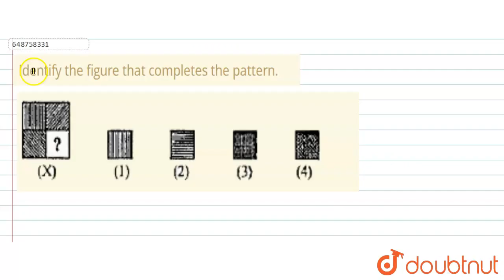Identify tha figure that completes the pattern. | CLASS 14 | PATTERN COMPLETION | REASONING | Do...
Identify tha figure that completes the pattern.
Class: 14
Subject: REASONING
Chapter: PATTERN COMPLETION
Board:CTET

👉 Have Any Query? Ask Us.